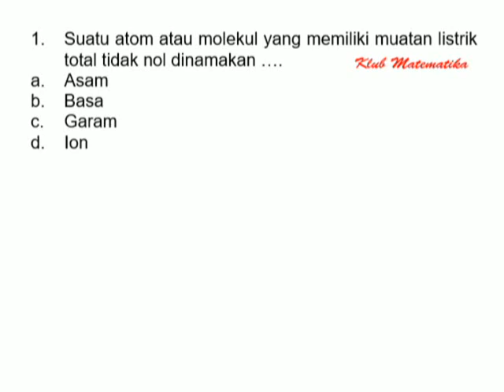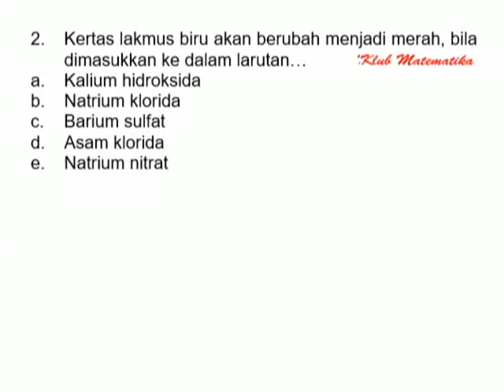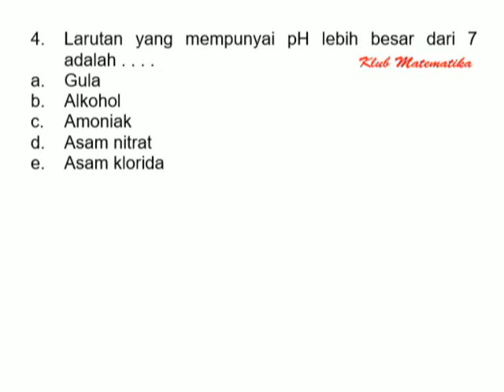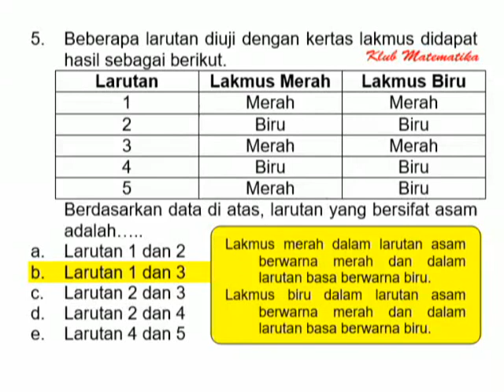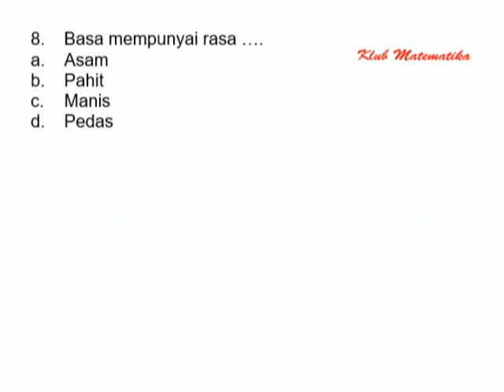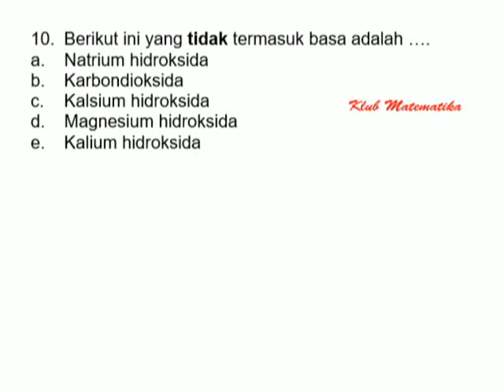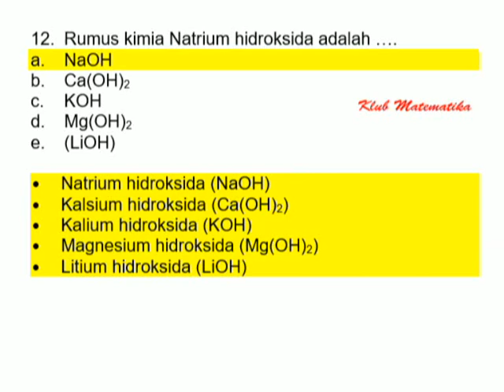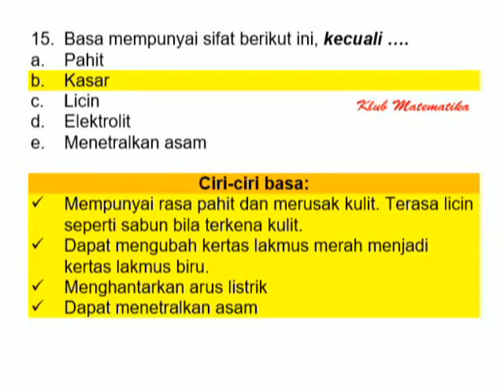SKB GURU!!! Pembahasan Lengkap Asam dan Basa I Klub Matematika